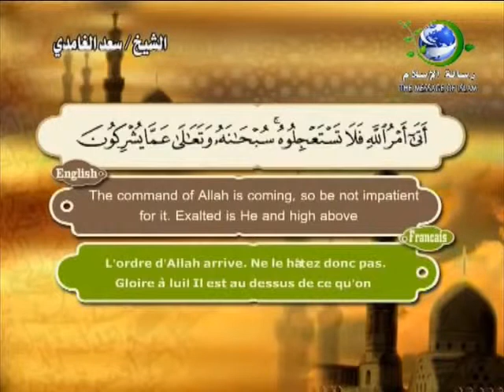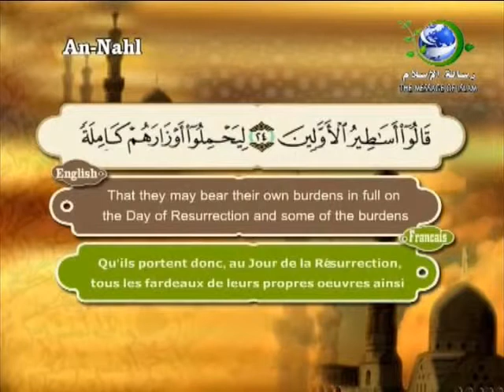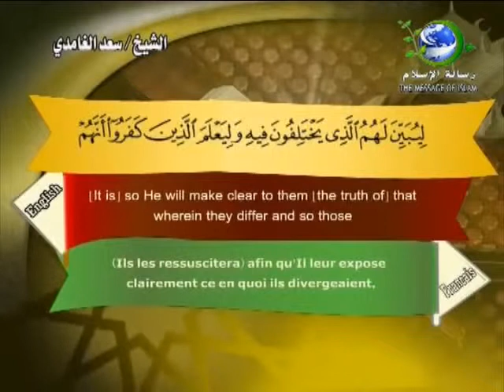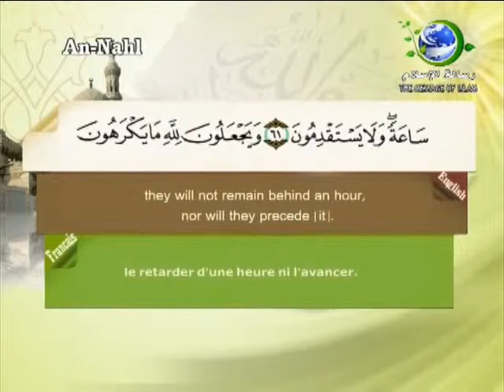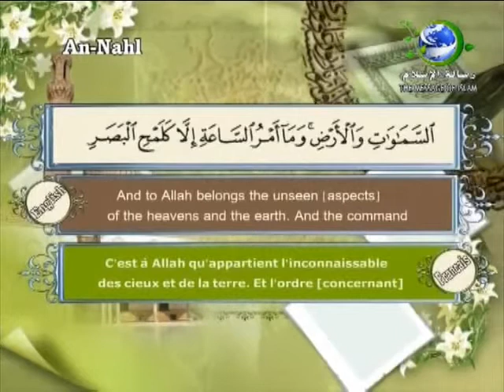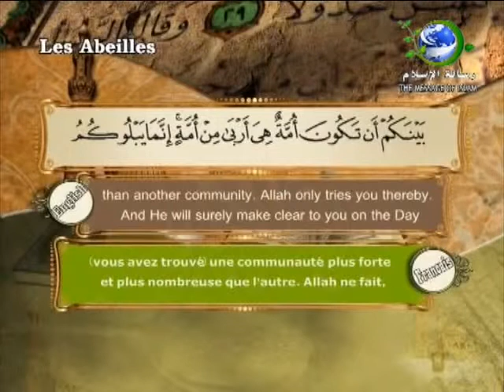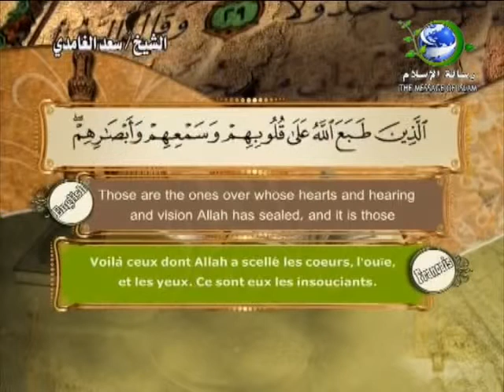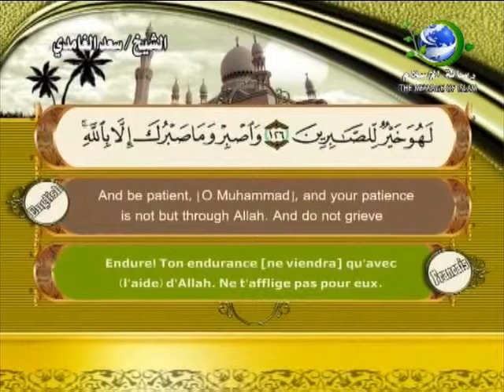An Nahl Surah 16 By Sheikh Saad Al Ghamdi - Arabic , English & Francais